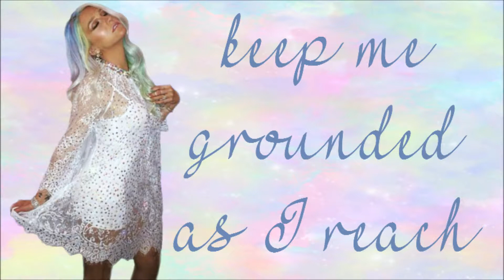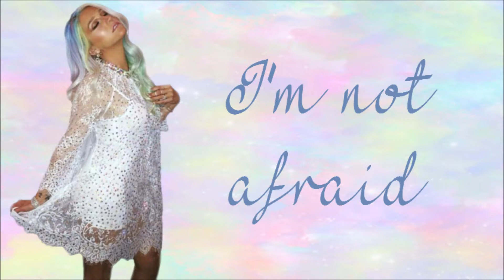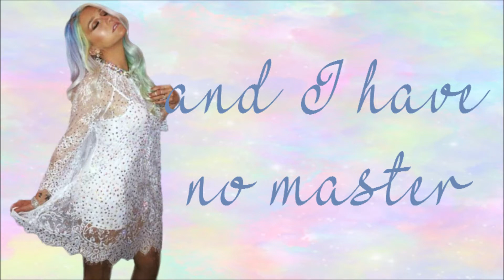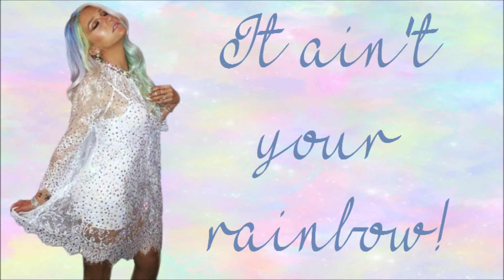Zedd & Kesha - True Colors (lyrics on screen)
Song: True Colors
Artists: Zedd and Kesha
Album: unknown at this point
Release date: April 29th, 2016

Font(s) used: MF Feel My Heart

This is Kesha's first *released* song since she's dropped the dollar sign from her name! It's so exciting as we enter this new era!